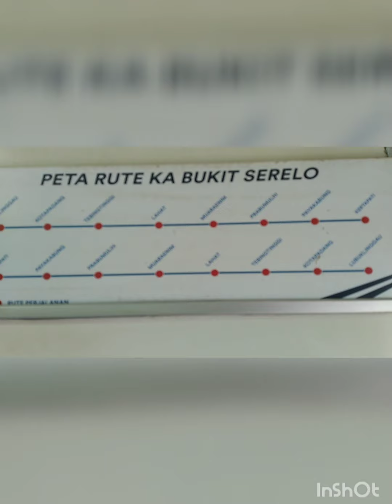ĹAST RIDE WITH RC JIMNY EVENT CURUP 2022